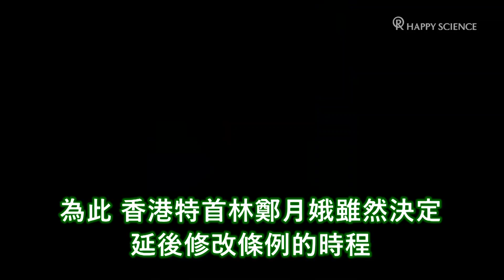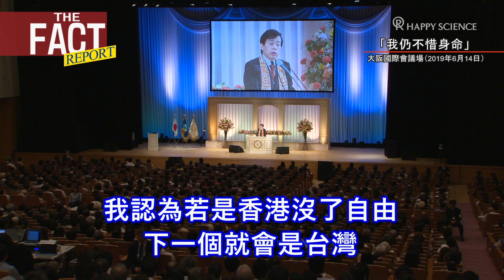【繁體中文】香港民運人士提出緊急呼籲【The Fact Report】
因反對政府修訂將犯罪嫌疑人引渡至中國大陸的「逃犯條例」，200萬的香港人走上街頭舉行大規模遊行。

為此，香港特首林鄭月娥雖然表示該修正案已「壽終正寢」，但是香港民眾持續憤怒地要求她辭去特首及完全撤回條例修正案。

此次「The Fact」節目中，幸福科學國際政治局的小林真由美，以電話採訪了此次遊行的中心人物香港民運人士何俊仁。

【繁體中文】香港200萬人街頭遊行反對逃犯條例修正案！〜電話採訪參加者【The Fact】